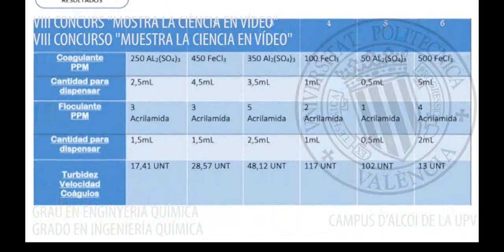Recuperando el agua - CIPFP Canastell (Sant Vicent del Raspeig)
Vídeo titulat "Recuperando el agua" fet pels alumnes Ana Bernabé López, Mar León Bernabeu i Luis Rodríguez Reche del CIPFP Canastell (Sant Vicent del Raspeig) i tutoritzats per Montserrat Pérez Delgado.